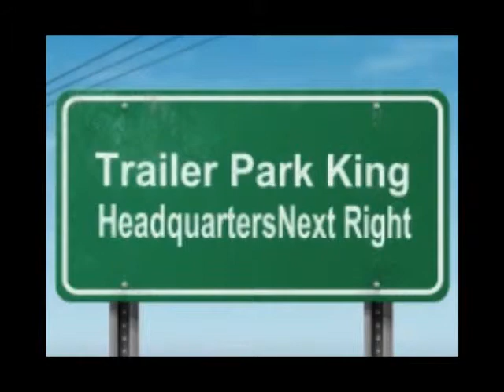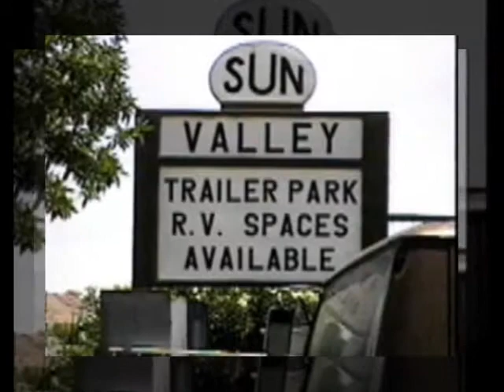Peter Gunn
Cover of the Classic Hit Peter Gunn